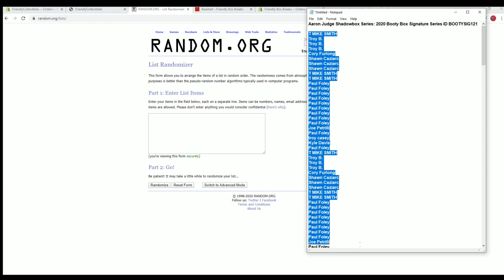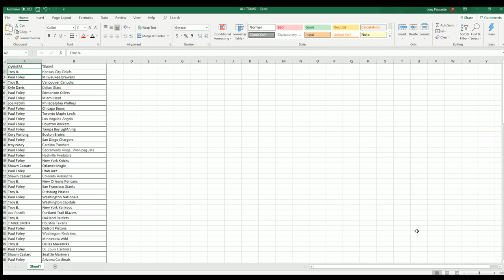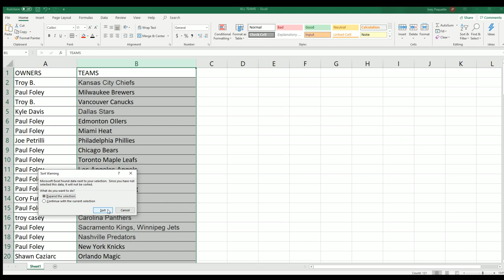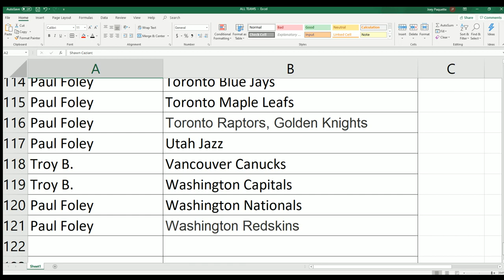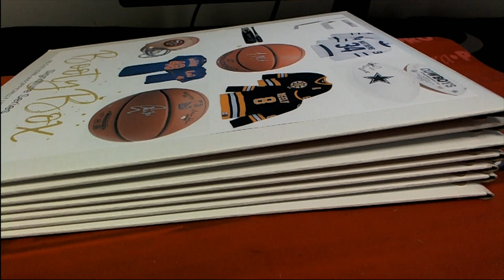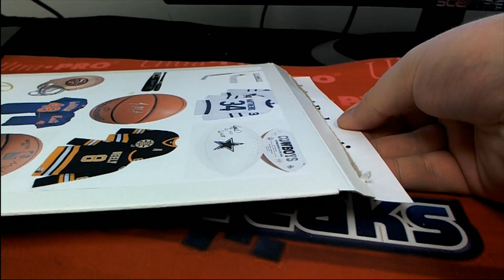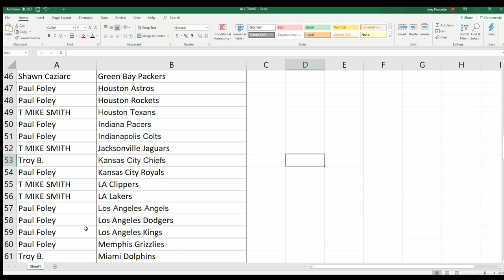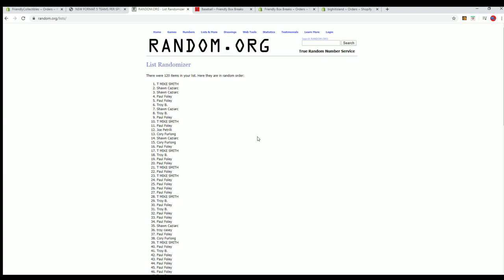Aaron Judge Shadowbox Series 2020 Booty Box Signature Series ID BOOTYSIG121